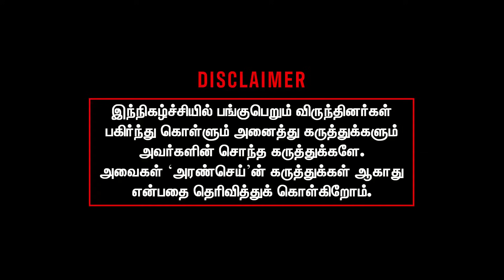ஆம்ஸ்ட்ராங் கொலை ஆவேசமான ரஞ்சித் | Nadhan interview | pa ranjith | amstrong | Thirumavalavan